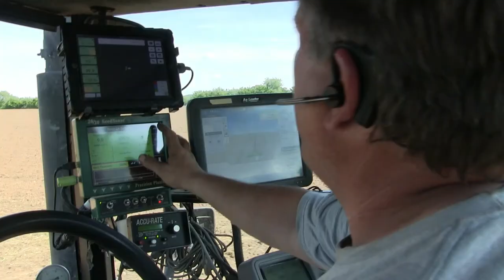Farmers Speak: Organic Transition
Experienced organic farmers discuss philosophies and strategies for successfully transitioning fields to organic production.